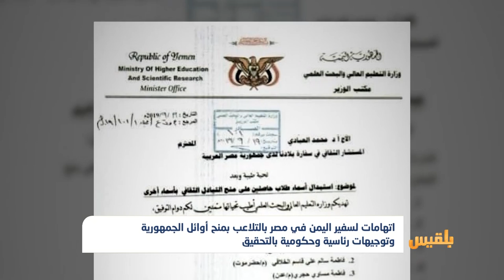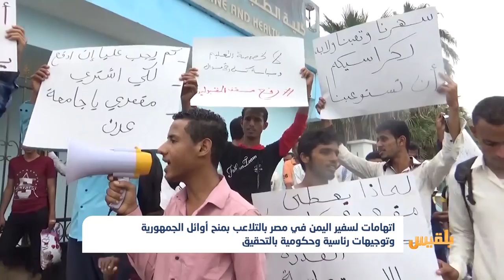استبدال منح الطلاب المتفوقين بأبناء واقارب دبلوماسيين في السفارة اليمنية بمصر|تقرير: محمد عبد المغني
وجهت الرئاسة والحكومة بالتحقيق مع السفير اليمني في القاهرة بشأن التلاعب بالمنح الدراسية.
ونقل موقع المصدر أونلاين عن مصادر مطلعة في الحكومة أن توجيهات رئاسية وحكومية صدرت بالتحقيق مع السفير محمد مارم بشأن المنح المتعلقة بأوائل الجمهورية.
وسبق أن وجه نشطاء وصحفيون اتهاماتٍ للسفير مارم بالتورط في قضايا فساد وابتزاز لليمنيين المقيمين في مصر...